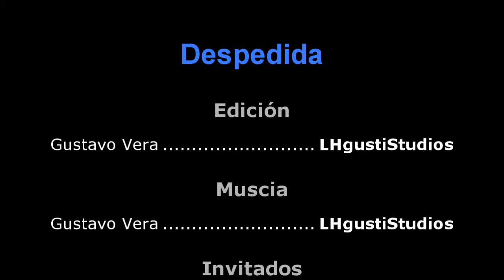LHgustiStudios Despedida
Lastimosamente me duele decir que esta cuenta, SE ANULA para mi uso
Se me borro todo de la PC, gran lastima,pero bueno, voy a hacerme otro CHANNEL osea, otra cuenta YouTube, y ahi si voy a subir más cosas que en esta cuenta.
Vlogs, Tutoriales estoy en la duda, Animaciones, Cortometrages (Muy Pronto), y más.

Bueno Gente aqui lo prometido
Grandes Youtubbers

Abrazo para ustedes

PROXIMAMENTE!

My New Channel in YouTube

Con animaciones 3D en la intro y más conocimientos agregados en estos tiempo que no hice nada estube estudiando y estoy, estudiando Cinema4D y un par más, bueno me despido.

Cuiden su computadora y no hagan cagadas como yo!

ABRAZO FUERTE a todos mis suscriptores.